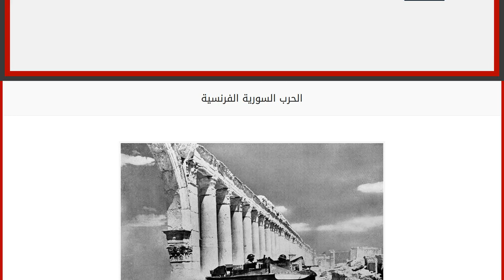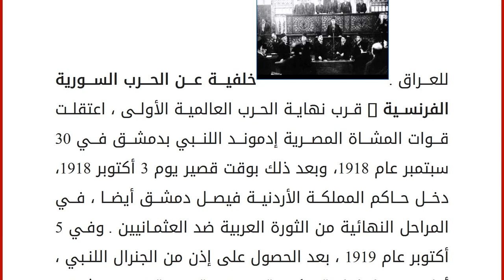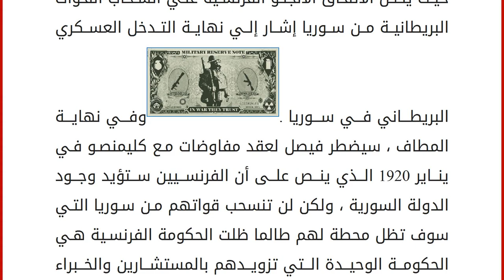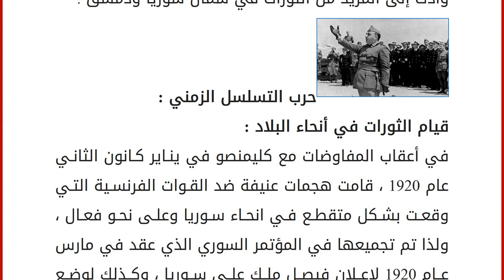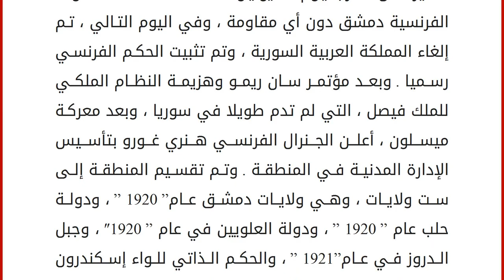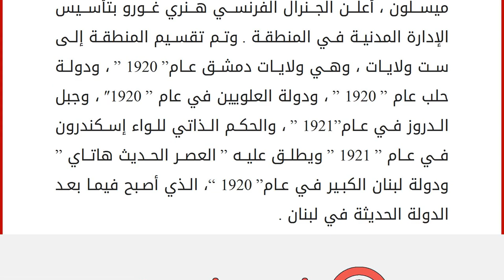الحرب السورية الفرنسية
أخذت الحرب الفرنسية-السورية مكانها خلال عام 1920، بين الحكام الأردنيين ، حيث أنشئت المملكة العربية السورية حديثا وسيطرت عليها فرنسا ، خلال سلسلة من التعاقدات ، والتي بلغت ذروتها في معركة ميسلون ، حيث هزمت القوات الفرنسية القوات الهاشمية التي كانت تحت قيادة الملك فيصل ، وأنصاره ، ودخلوا دمشق في 24 يوليو من عام 1920 ، وأعلنوا تولية الحكومة الفرنسية الجديدة علي سوريا في 25 يوليو ، برئاسة علاء الدين Alaa al-Din al-Durubi . وفي النهاية تم تقسيم سوريا إلى عدة دول عميله تحت الانتداب الفرنسي علي سوريا ولبنان . وأعلنت الحكومة البريطانية ، المعنية أنتدابها علي الولاية الجديدة في العراق ، ووافقت على إعلان الهارب فيصل ملك جديد للعراق .خلفية عن الحرب السورية الفرنسية – قرب نهاية الحرب العالمية الأولى ، اعتقلت قوات المشاة المصرية إدموند اللنبي بدمشق في 30 سبتمبر عام 1918، وبعد ذلك بوقت قصير يوم 3 أكتوبر